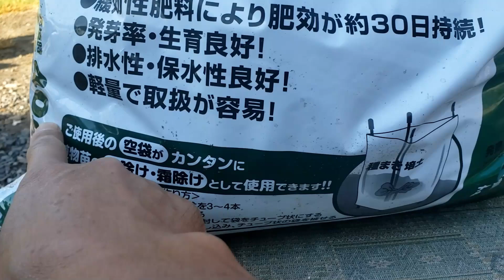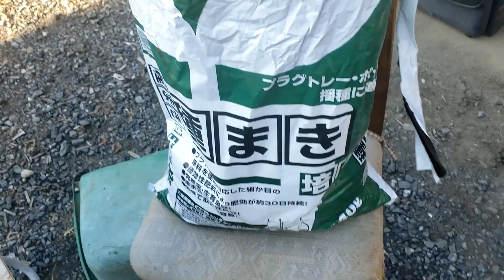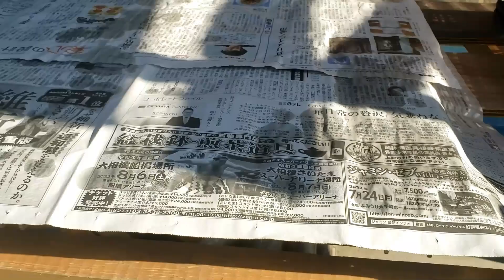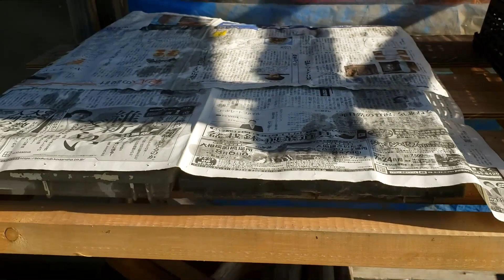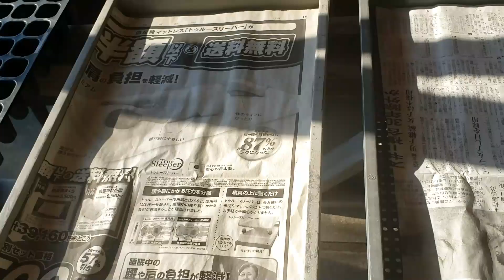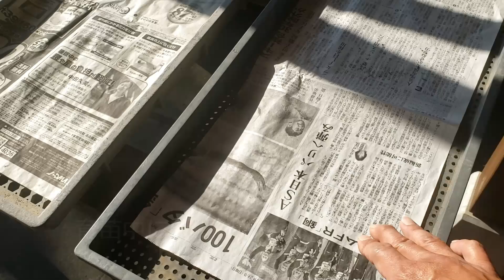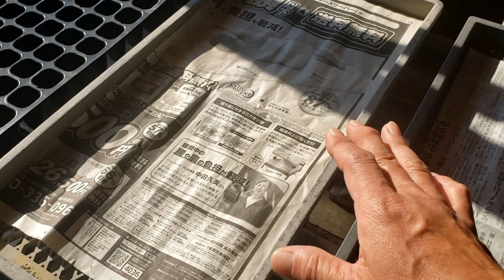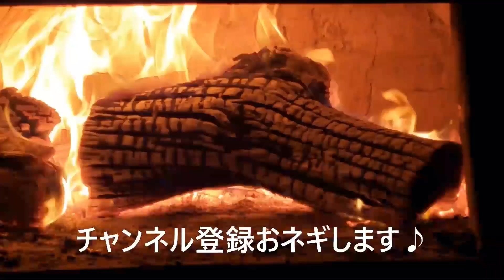玉ねぎ発芽率アップのコツは遮光と○○！種まきと育苗管理（プランター、セルトレイ、育苗箱）